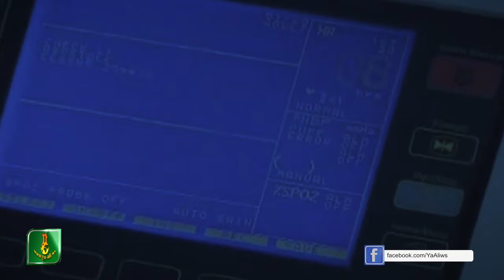Iran Filmi |Ruhlar Alemi | Haci Fettah hallalashir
Bu Iran Filmi olan "Ruhlar Alemi" Allaha xatir görülən əməl mövzularını əhatə edir.